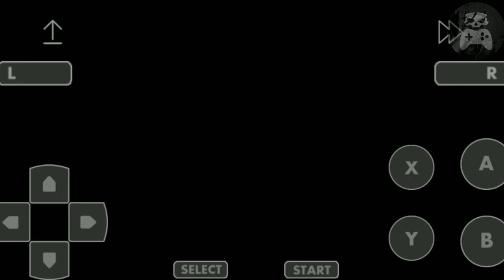Uncharted Waters 2 - Joao Franco - Saga Begin - Gameplay 1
Uncharted Waters 2
New Horizons
Super Nintendo
(1994)
(Android Gameplay)

(Game File)=

Joao Franco
Gameplay
Duke Son
Joao Franco Saga Begin
Title - None
Country - Portugal
1 Player
(1-Player Game)